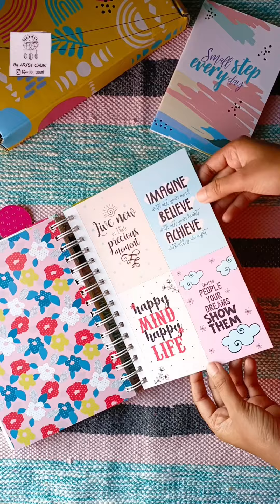Amazon planner flip through